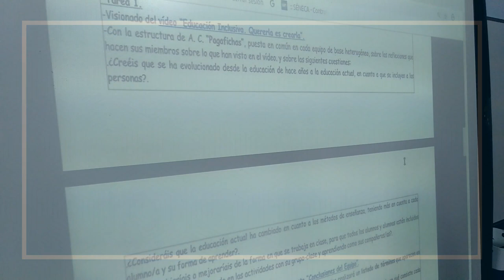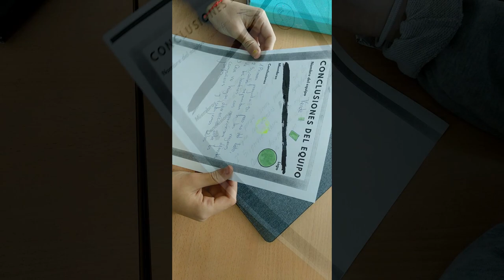PRODUCTOS FINALES. TAREA 1 DEL PROYECTO "NOSOTROS.... ALUMNADO 2º ESO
Resumen de las conclusiones a las que llegaron los equipos del grupo clase de 2º de ESO en la tarea 1 del proyecto: Nosotros la queremos. "